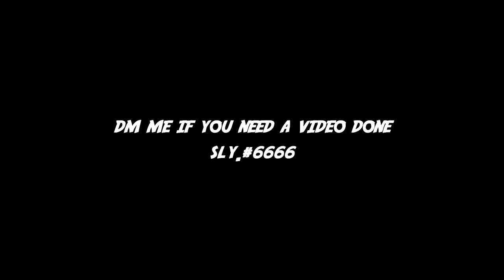Harrow. | Rogue Lineage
haroooooooooooooow
funny rogue lineage video
i like boys

Rogue Lineage is a fantasy game with roguelike elements. The game revolves around a permadeath mechanic, where each of your characters will have but a few lives before they die forever. You'll pass down some pieces of yourself to your heir, who'll become your next character.

Players will progress by learning new abilities and trying to best their previous characters. Forge houses with your friends to take control of cities, or stick it out alone. Tackle injuries, diseases, and trauma as you struggle to survive in this testament to pain.

Developed by: Ragoozer, Arch_Mage, Grimmkind, Melon_Sensei, aptorian, Rookie_Ethnic, Sherosama
Contributions from: Nilvaat (Weapon Modelling), Blotnik (Clothing), x_o (Music)
Huge Inspiration from Noloafing

A game by Monad Studios.